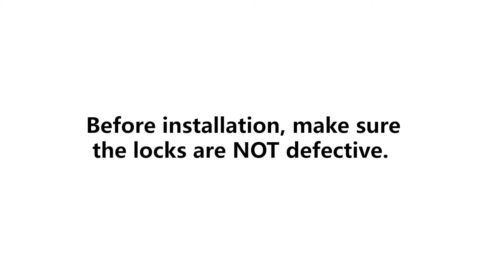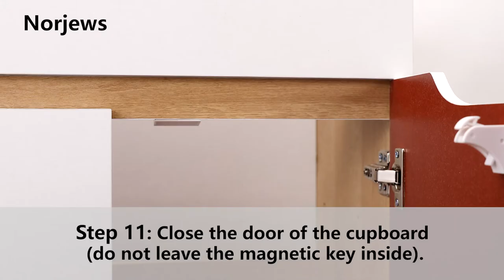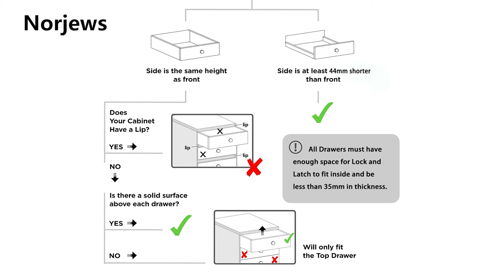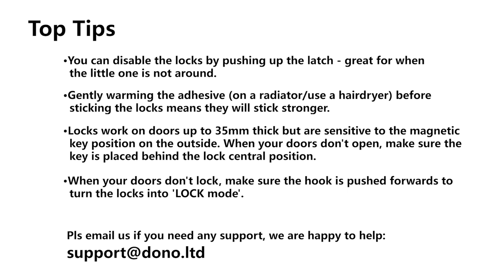Norjews & Calish Cupboard Lock System Installation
Easy to installation - Norjews baby locks have a specially designed installation adapter and instructions. They are super quick and simple to fit with no need for a tape measure, tools.

Safety and Child Protection - Keep your curious little kids away from drawers and cupboards filled with dangerous tools or chemicals with simple.

Invisible from Outside - Locks install inside cabinet or drawer, out of sight of children and guests to make your home appealing while providing ideal children protection.

Superior Performance - It works strong enough on any smooth surface that isn't more than 35mm(1.38inch) thick. Baby locks have unlocked function. You can use this function when you baby is not home or sleeping.peligrosos.